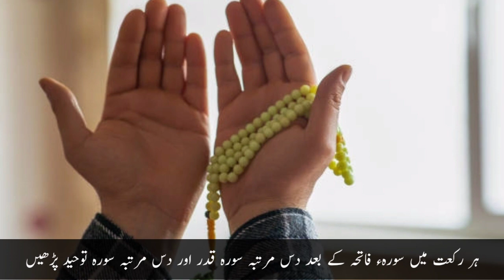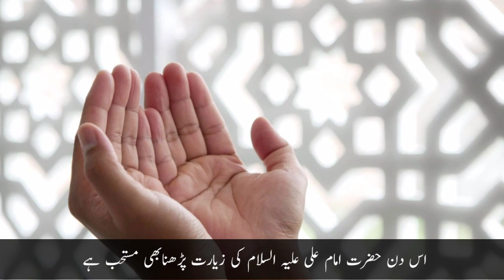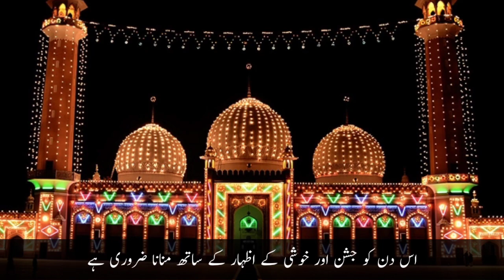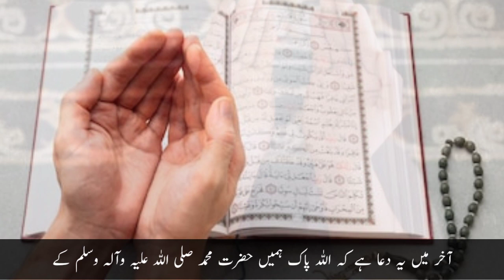12 rabi ul awal walay din yeh 10 kaam zarur kren | 12 rabi ul awal ka wazifa